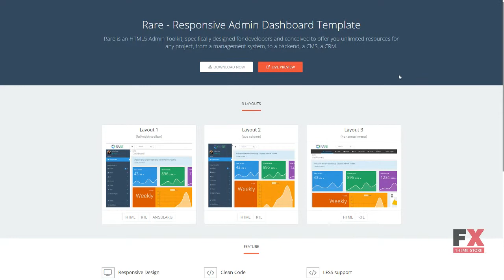Rare - Angularjs + Bootstrap Admin Template TMT | Free Template Brai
Overview features :

Features:Admin Panel BootstrapSoftware and Hosting Requirements Sublime Text2 or later, Notepad++